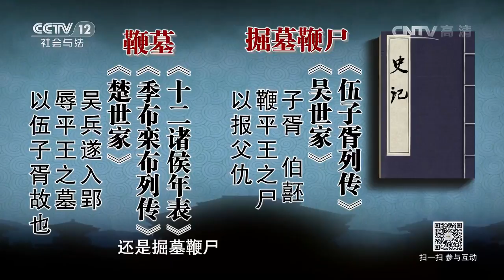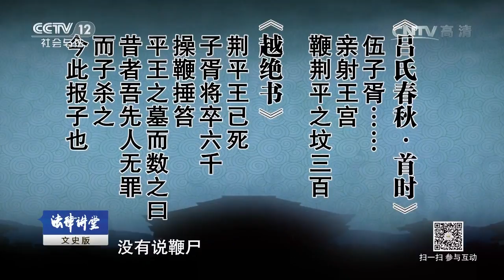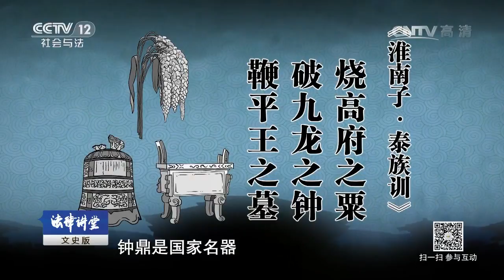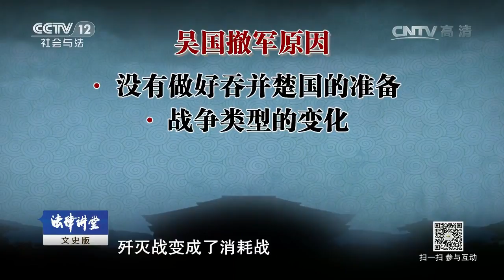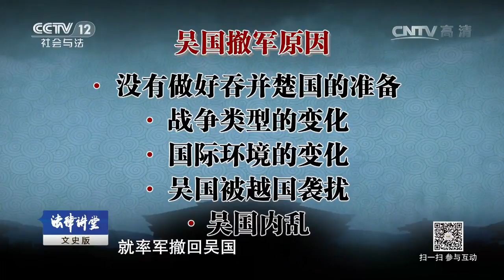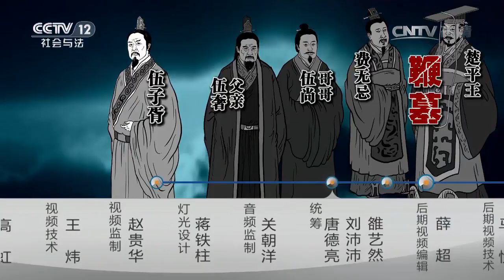伍子胥复仇（八）楚国沦陷【法律讲堂 20170709】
本期节目主要内容： 公元前506年，吴楚之间终于爆发了被称为东周第一大战的柏举之战，吴军不但以少胜多，还一举攻入了楚国都城郢都。作为吴军统帅之一的伍子胥以胜利复仇者的姿态重新踏入了这个让他痛恨的地方。但楚平王已死，现任国君楚昭王也已经出逃，伍子胥又如何报父兄之仇，发泄埋藏心中多年的复仇之火。陕西师范大学韩钢将为您讲述伍子胥复仇的故事。